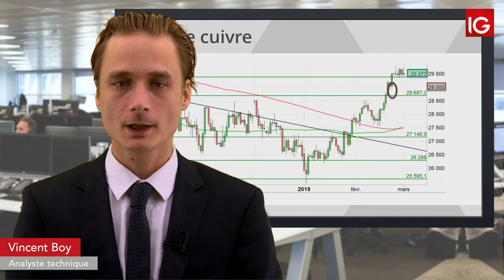Bourse - COPPER, les risques sont toujours présents - IG 04.03.2019